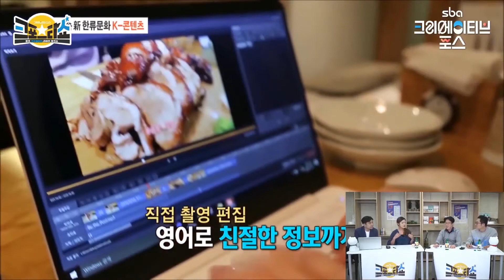[클립영상] 크포스타쇼 핵심영상_7화_자기소개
크포스타쇼 7화 핵심영상입니다!

서울시